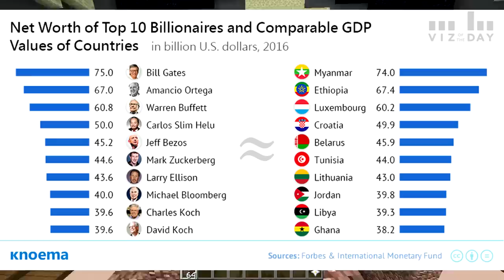ONLY HALLOWEEN CHALLENGE (Minecraft Build Battle)